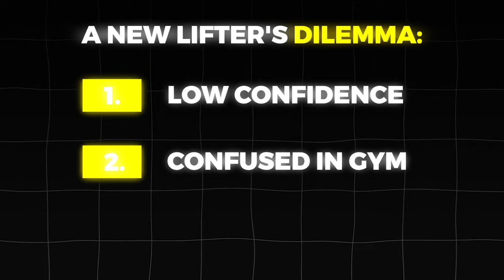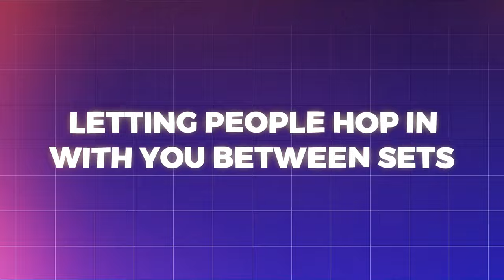The Unspoken Rules of The Gym: What You Need to Know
Ever wonder why that guy at the gym seems to have his own personal rain cloud of cologne following him around? Or why the bench press looks like it's just undergone a sweaty baptism? Coach Tyler,  a seasoned fitness pro with a decade of experience and 455 client success stories, gets real about gym etiquette in our latest video. He reveals the cardinal sins of gym behavior and offers relevant advice on how to be a courteous and respected member of the fitness community. From wiping down machines to the timing of chit-chat, we've got your gym manners covered.

Say goodbye to the puzzlement of how to navigate the gym's social labyrinth and hello to confidence in your workout routine. Tyler doesn't just preach to the choir; he gives actionable tips that address the nitty-gritty of communal gym experience, including the issue of where the weights belong and the best ways to claim your spot on that desired piece of equipment. Tune in for a lively discussion that will keep you laughing, learning, and—most importantly—out of the way of those mistakes that we've all been guilty of at some point.

Lastly, If you’d like my help to see life changing results click here to book a FREE strategy session 1-on-1 with me

Also, if you’d like to see what others say about working with us, check us out on Yelp

Thank you again for taking the time to watch this video, it means the world to me!

Much love,
Coach Tyler🤍